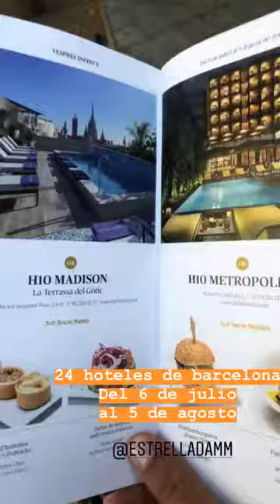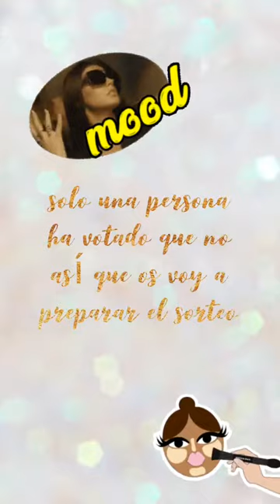SILVIA BOSCH @SILVIABOSCHBLOG INSTAGRAM STORIES COMPILATION 21 DE JULIO DEL 2018